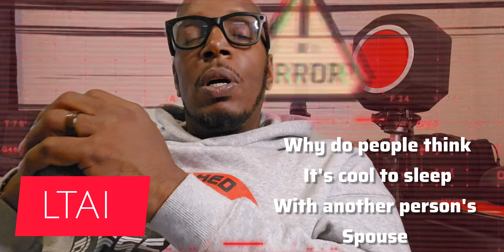You wanna sleep with my wife, huh? What about them Herpes we have?